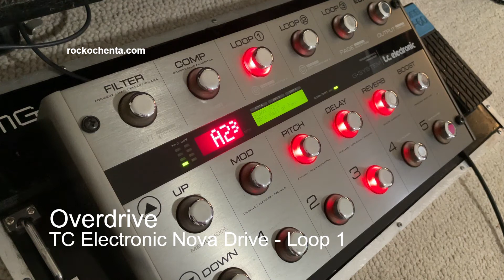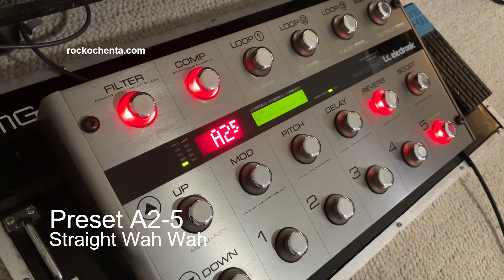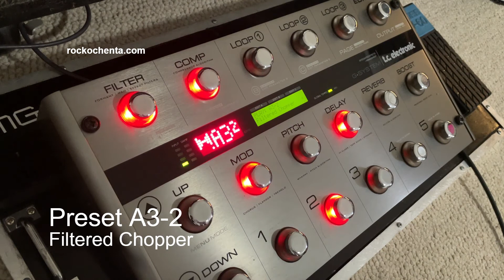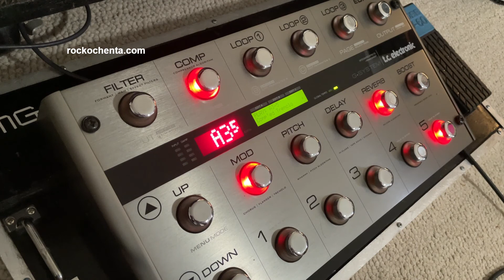TC Electronic G System Test - 03 (Presets)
Testing the TC Electronic G System Presets